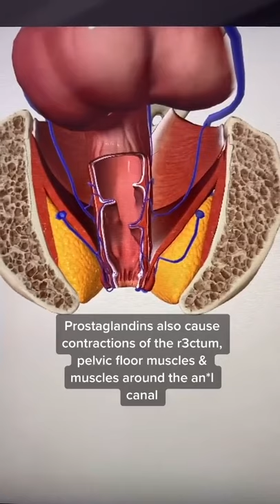Period cramps explained!